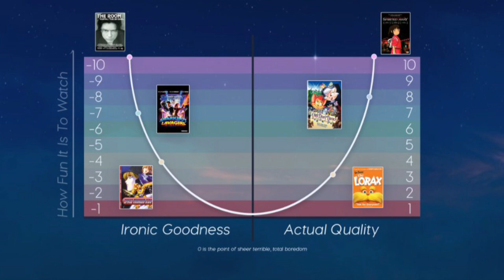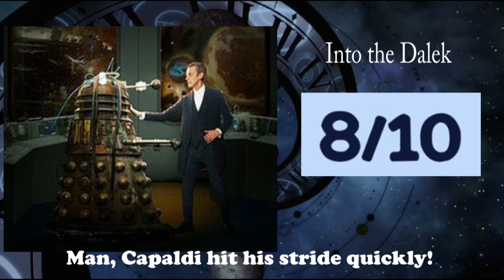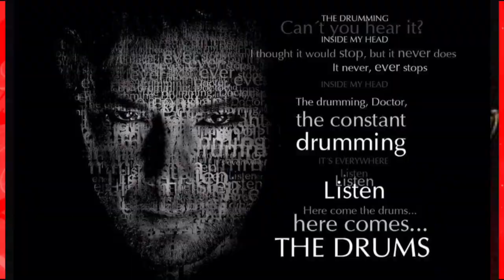Every episode of Doctor Who reviewed in 10 words or less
Fish fingers and custard this took a long time to make! Do you agree, disagree, are violently neutral?

background music
Doomsday by Murray Gold
I do not own Doctor Who, or any other franchises mentioned in the video. I'm just a fan, and this video has come from a place of love... mostly...